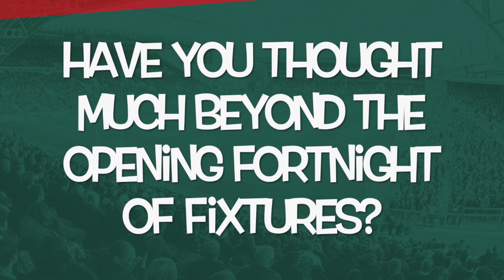Five quick ChampionsCup questions with Geordan Murphy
Leicester Tigers head coach Geordan Murphy answers five quick questions ahead of kick-off in the 2018/19 Heineken Champions Cup season in Belfast against Ulster Rugby.